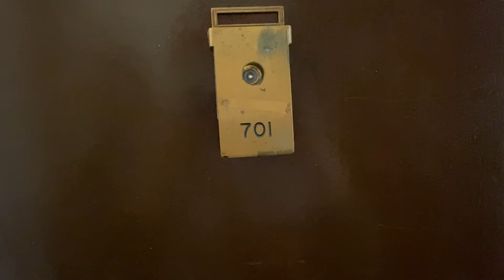Ivy at Shelbyrne | 5110 S Kenwood Ave Apt 701 | Vintage 1 Bedroom Apartment B4 | Ivy Residences